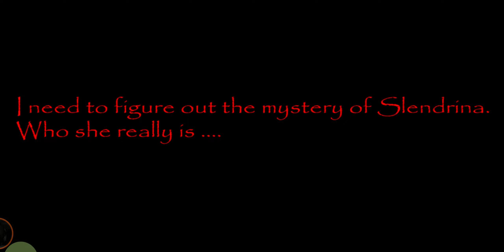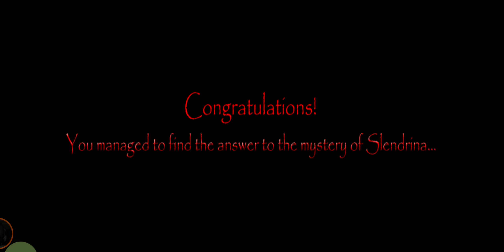House Of Slendrina | Leal_Gameplay